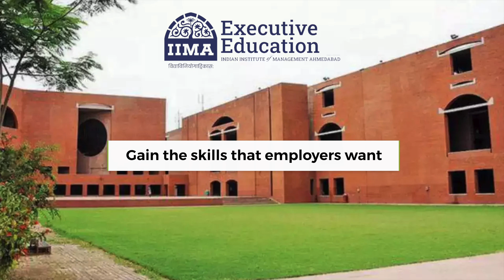Alumni Speaks | Executive Programme in Advanced Business Analytics | IIMA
Hear what our alumni have to say about the Executive Programme in Advanced Business Analytics (EPABA) offered in a blended learning format